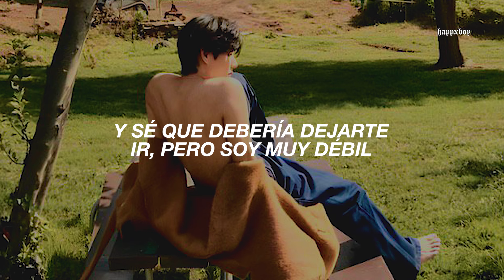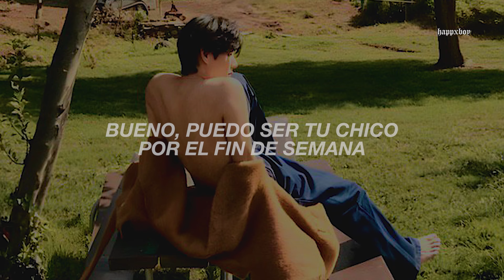era ser coquette o que nos encante esta canción y pudimos ser ambas 🎀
➤ Canción: marc indigo - boy for the weekend

╰► If you want me to upload a song made by you, talk to me by Instagram @benji_x.x or to my mail: *payment*

.　 ˚　　　　　　　.💫　　　★　　　　• ﾟ　　　　　.　　　　　　　　　　　　　　　. 　　 　 🌎 ‍ ‍ ‍ ‍ ‍ ‍ ‍ ‍ ‍ ‍ ,　 　　　•°　　*　　　　　　　* .

.　　　　　　　　🛰️　　　　　.　　　ﾟ　 　　　.　　　　　　　　　　　　　.